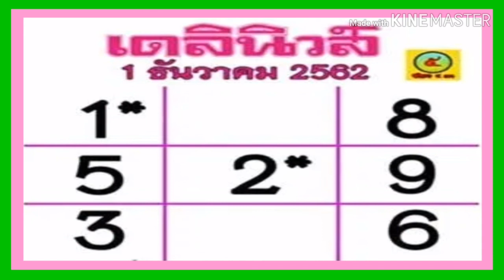"เลขเด็ด"หวยเดลินิวส์ 1/12/62 หวยแม่น หวยดังที่สุดในโลก